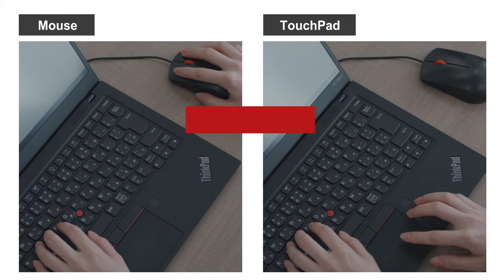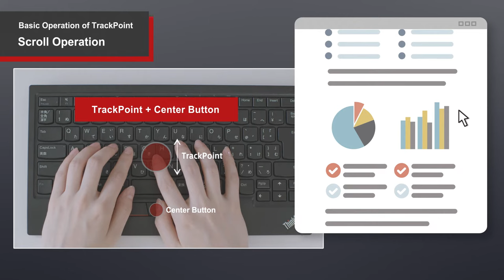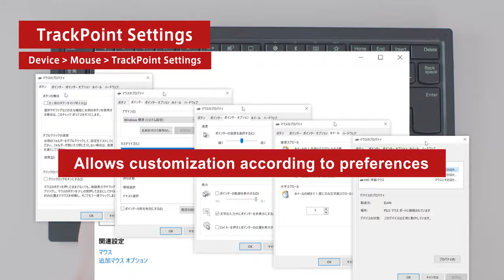ThinkPad TrackPoint Keyboard II - Tutorial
ThinkPad トラックポイント キーボード II - 日本語

ThinkPad トラックポイント キーボード II – 英語